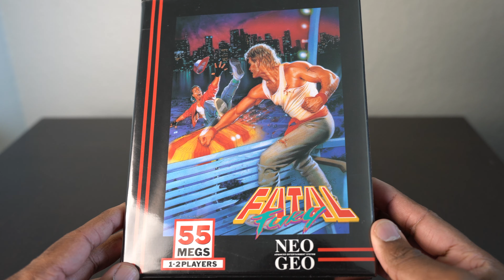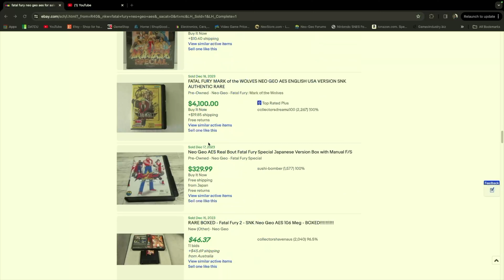King Of Fighters: Fatal Fury Unleashed!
'Fatal Fury' on the Neo Geo AES! In this comprehensive video, we delve into the rich backstory of this iconic fighting game, exploring its historical significance and impact on the gaming landscape.

Join us as we meticulously assess the condition of 'Fatal Fury,' ensuring that every aspect, from visuals to gameplay, stands the test of time. Gain insights into the game's evolution, its role in the Neo Geo library, and how it has become a cherished gem among collectors.

Navigate through the intricacies of the collector's market as we discuss the pricing trends and factors influencing the value of 'Fatal Fury' in today's gaming landscape. Finally, witness the excitement as we evaluate the playability of this classic title, reliving the intense battles and signature moves that made 'Fatal Fury' a standout in the fighting game genre.

Whether you're a gaming historian, a collector, or a fan of classic fighters, this video is your ultimate guide to the history, condition, pricing, and playability of 'Fatal Fury' for your Neo Geo AES collection. Join us on this nostalgic odyssey into the heart of a gaming legend!